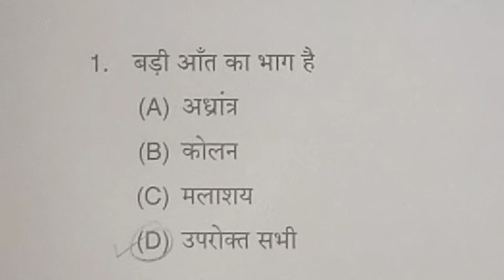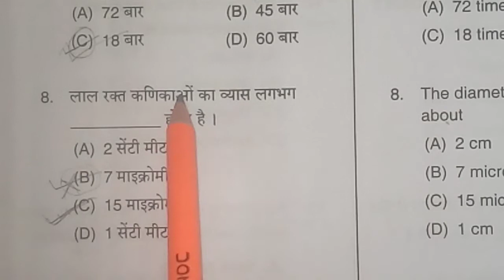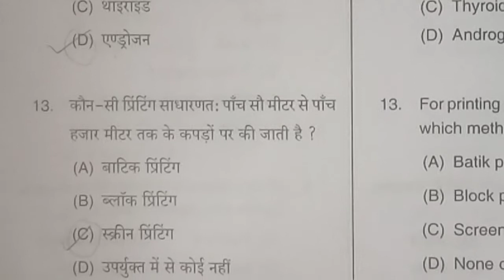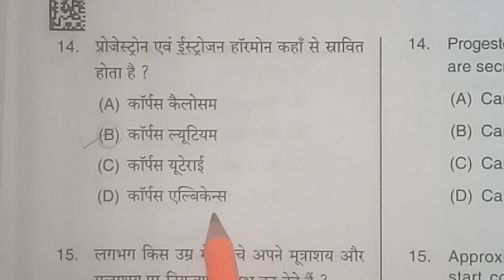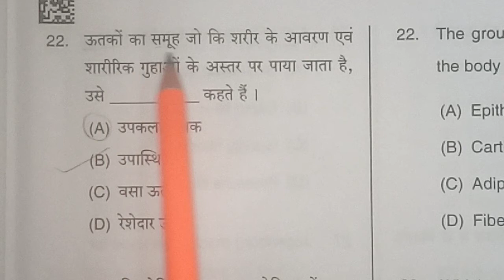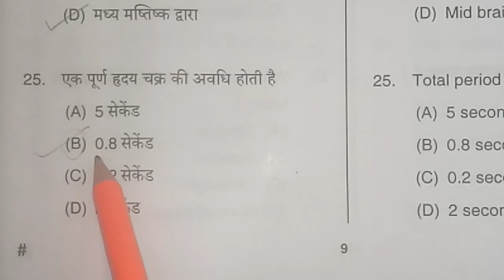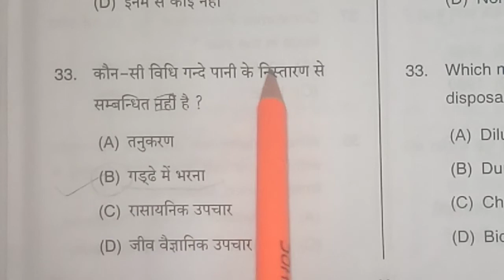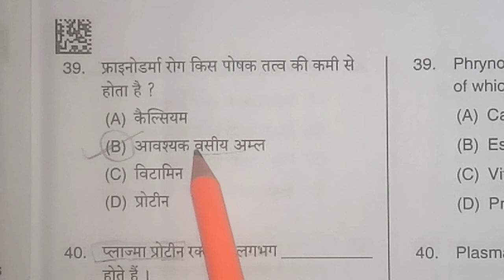UPPGT HOME SCIENCE PAPER 2021//LEARN WITH NIHARIKA